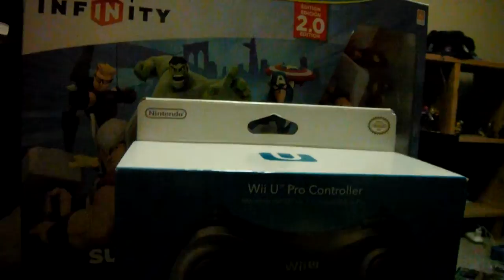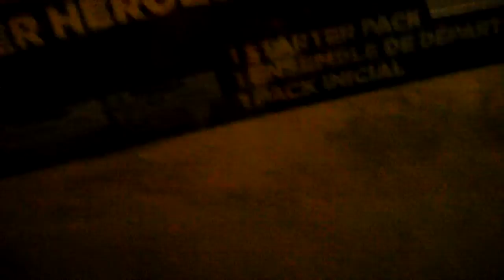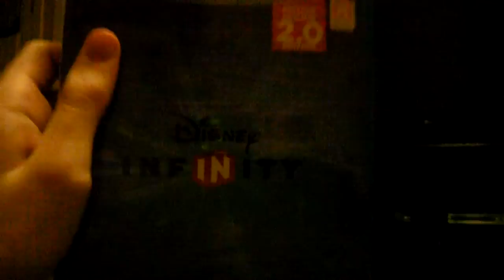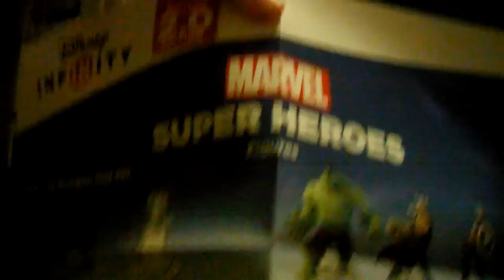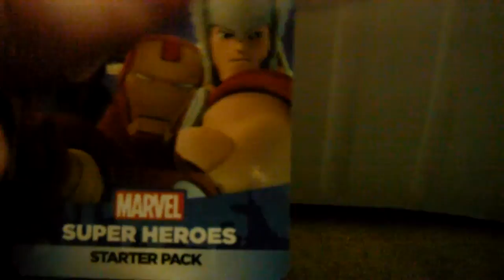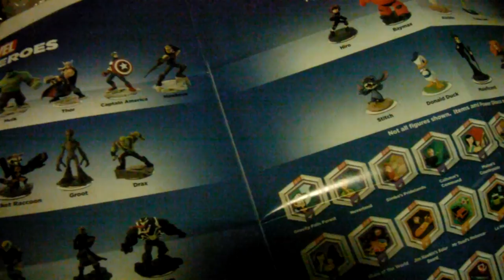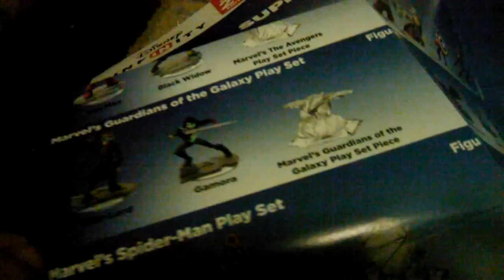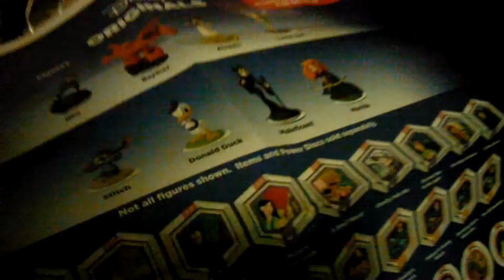Disney Infinity 2.0 Starter Pack Unboxing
& Wii U Pro Controller